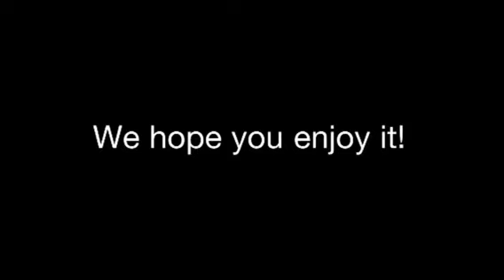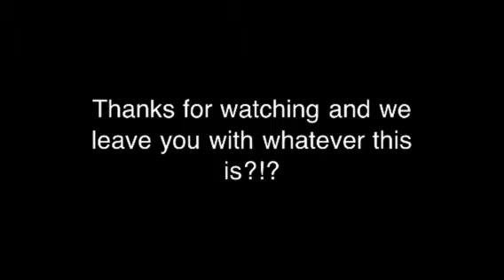Exclusive! Reality Hits You Hard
Well we got together with Zpainproductions on this one it turned out pretty epic and remember don't mess with reality it has a rocket launcher!